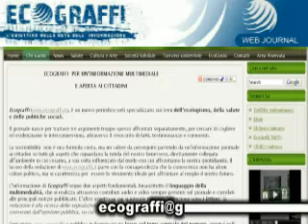ECOGRAFFI 2013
La Redazione on line del periodico che si occupa di salute, ambiente e società.Guardalo al sito